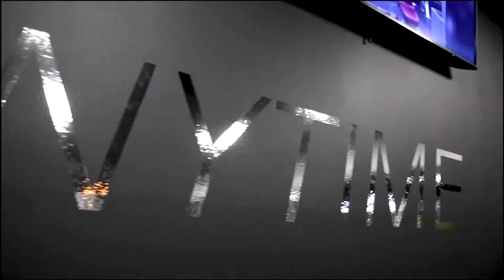Train Anytime Stone Oak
Tour our "Now Open" Stone Oak location.
19239 Stone Oak Pkwy #122